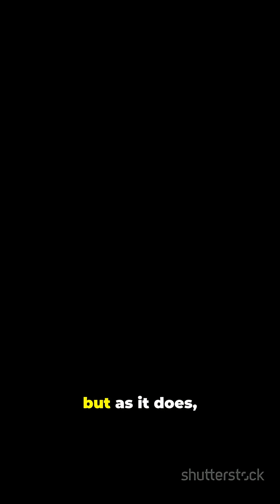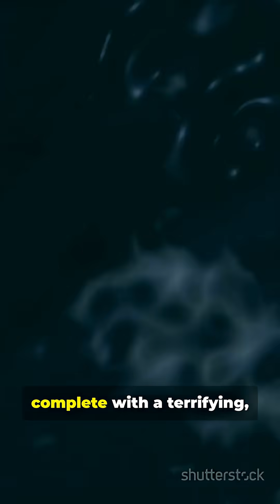Cyclone in 40s!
-- The genesis of a cyclone is one of nature's most spectacular and fearsome displays of power 🌪️. It starts subtly, thousands of miles out at sea, where warm ocean water acts as the primary fuel source 🌡️💧.
--- Here’s the cinematic breakdown of this massive weather event:

a. The Ignition Phase:
Cyclones cannot form unless the ocean surface temperature is at least 80°F (26.5°C). This heat energizes the water, causing massive evaporation. The resulting warm, moisture-rich air rises rapidly into the atmosphere, creating an area of significantly lower pressure near the surface.

b. The Spin Cycle:
Colder, denser air from surrounding areas instinctively rushes in to fill this low-pressure void. But this air isn't moving in a straight line. Thanks to the Coriolis effect—the force generated by Earth’s constant rotation 🌎💨—the rushing air is forced to bend and twist, initiating a powerful, swirling motion. In the Northern Hemisphere, this spin is counter-clockwise; in the Southern Hemisphere, it's clockwise.
cIntensification & The Eye:
As more warm air is drawn in, it cools at high altitudes and condenses into immense storm clouds, a process that releases a huge amount of latent heat. This heat acts like an afterburner, dramatically powering the storm and causing winds to accelerate into a monstrous, self-sustaining spiraling system.
At the very core of this atmospheric beast, the air pressure drops to an extreme low, forming the famous, deceptively calm, and clear "eye" 👁️. This is the heart of the storm, surrounded by the eyewall, where the most destructive winds and rainfall on Earth are found 🤯🌊.
Understanding how these powerful storms form helps us appreciate their might and prepare for their impact.